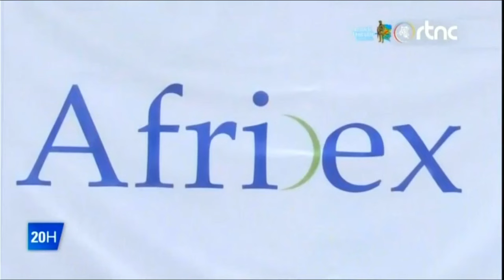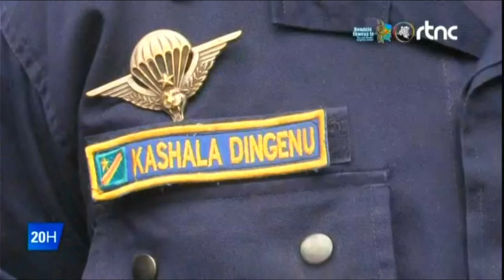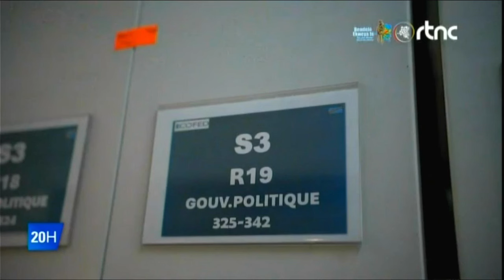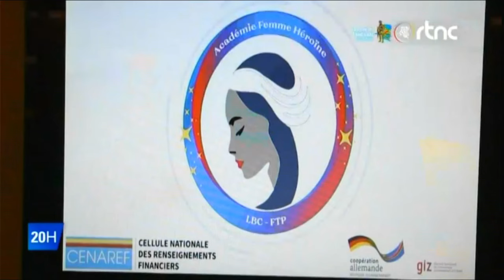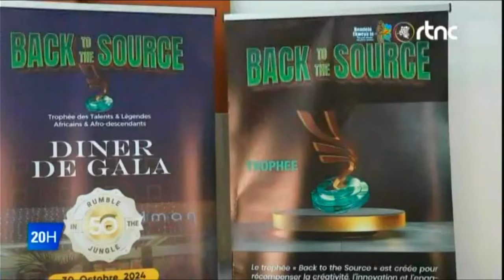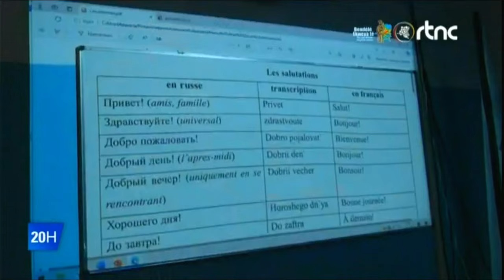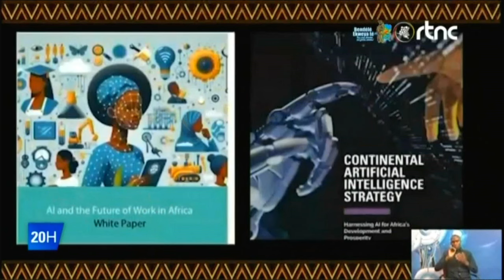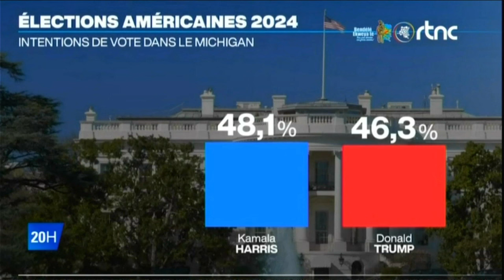RDC - INCROYABLE APRÈS 60 ANS ENFIN LE Pdt TSHISEKEDI INAUGURE L'AÉROPORT INTERNATIONAL DE KISANGANI